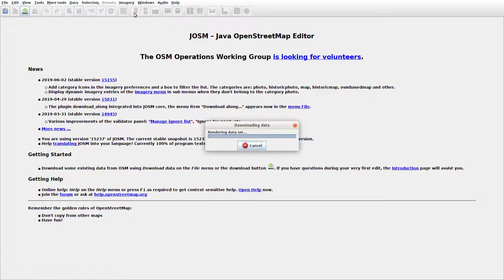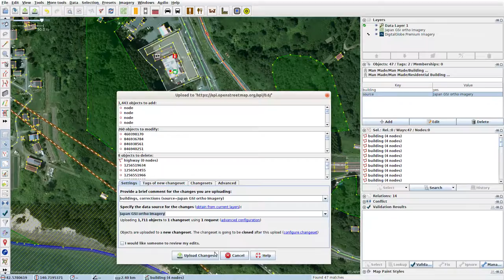JOSMrec0046 2019 07 10